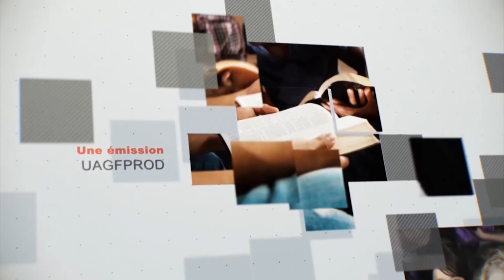Leçon 3 : Questionnaire Des Jeunes Adultes, Mardi 16 Avril 2024, Investiguer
inspecter
Quel rapport les versets suivants ont-ils avec Deutéronome 30 :15-20 ?

Marc 12:30 , 31
Psaume 27:1
Josué 24 :14-28
Genèse 3 : 1-4
Jean 14:6
Jean 3:16
Quels autres versets/promesses vous viennent à l’esprit en relation avec Deutéronome 30 : 15-20 ?